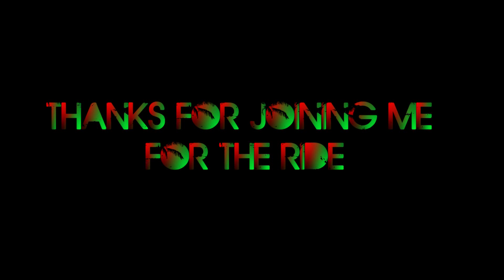Time Lapse Video over the George Washington Bridge During the PM Rush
I present to all my fans and subscribers my new show called Roadtrip. Every month or so Im gonna do a time lapse of a certain road or area of the New York/New Jersey/Connecticut Area usually over some sort of bridge or scenic area. Thanks guys and girls!
SONG: deadmau5 ft Chris James-The Veldt
Copyright to deadmau5 and Chris James on their song The Veldt.

Copyright Greg Pess
Bethpage Branch Productions